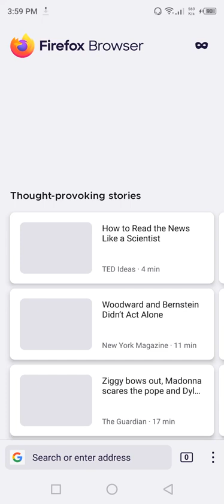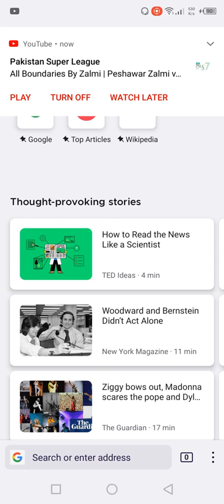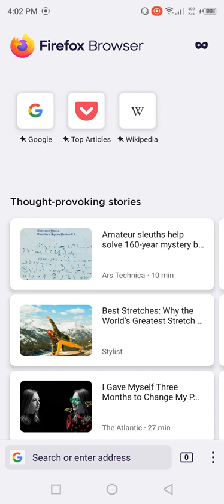What is social Media marketing Benefits!